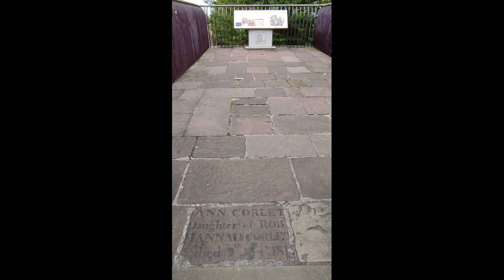Chester Walls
Photographs taken while walking around Chester Walls. 2023